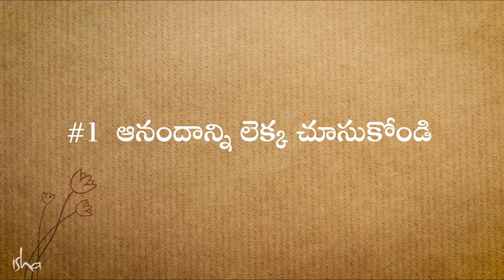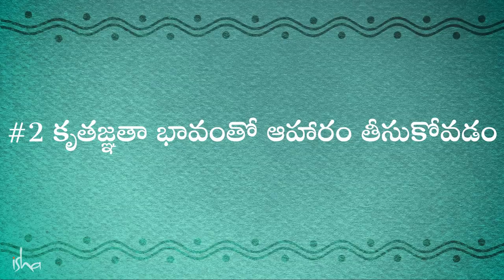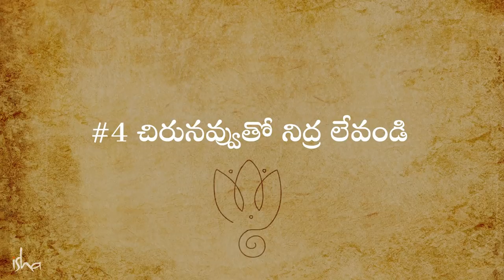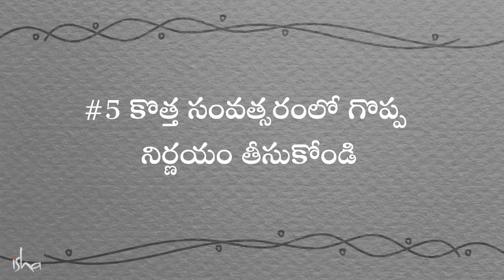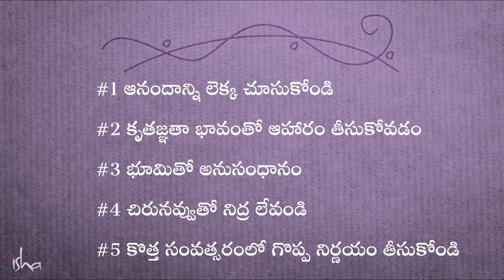2021లో సంతోషంగా ఎలా ఉండాలో తెలుసుకోండి | 5 Tips for a Successful and Joyful 2021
నూతన సంవత్సరం 2021 లో ఆనందంగా ఉండటానికి సద్గురు 5 చిట్కాలు అందిస్తున్నారు.